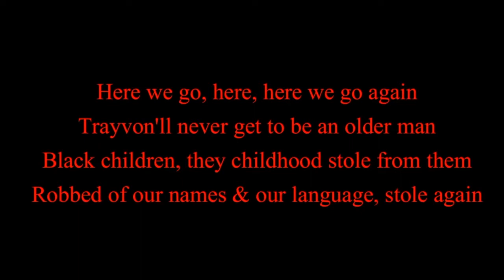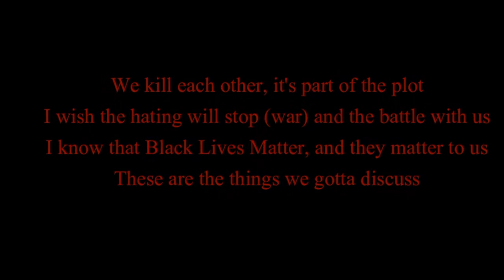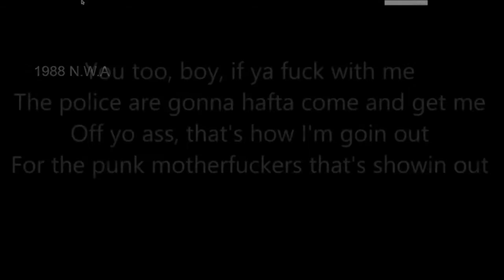Hip Hop Pedagogy: A Vehicle for Critical Pedagogy and Knowledge Building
0:00 : Introduction
1:08 : History of Hip hop
2:45 : Hip hop and Critical Pedagogy
3:32 : Hip hop as Conscentization
7:40 : Hip hop as Dialogical (Action - Transformation)
10:26 : Is Hop hop appropriate for school?
11:41 : Hip Hop as Knowledge Building
17:53 : Sample Culture in the Classroom
18:57 : Outro

References

Abrahams, F. (2007). Musicing Paulo Freire: A Critical Pedagogy for Music Education.  Counterpoints, 299, 223–237.

Akom, A. A. (2009). Critical Hip Hop Pedagogy as a Form of Liberatory Praxis. Equity & Excellence in Education, 42(1), 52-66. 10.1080/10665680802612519

Bridges, T. (2011). Towards a pedagogy of hip hop in urban teacher education. The Journal of Negro Education, 80(3), 325-338.

Chang, J. (2005). Can't stop won't stop : A history of the hip-hop culture. St. Martin's Press.

Dando, M. (2017). We got next: hip-hop pedagogy and the next generation of democratic education. Kappa Delta Pi Record, 53(1), 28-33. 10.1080/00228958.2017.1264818

Forman, M., & Neal, M. A. (2012). That's the joint! : the hip-hop studies reader (2nd ed.). Routledge.

Freire, P. (2000). Pedagogy of the oppressed (30th ed.). Continuum.

Hess, J. (2019). Music education for social change: Constructing an activist music education (1st ed.). Routledge. 10.4324/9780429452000

Karvelis, N. (2018). Race, class, gender, and rhymes: hip-hop as critical pedagogy. Music Educators Journal, 105(1), 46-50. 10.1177/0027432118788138

Kruse, A. J. (2016). Being hip-hop: Beyond skills and songs. General Music Today, 30(1), 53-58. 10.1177/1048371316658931

Love, B. L. (2016). Complex personhood of hip hop & the sensibilities of the culture that fosters knowledge of self & self-determination. Equity & Excellence in Education, 49(4), 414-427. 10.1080/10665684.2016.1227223

Petchauer, E. (2009). Framing and reviewing hip-hop educational research. Review of Educational Research, 79(2), 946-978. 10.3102/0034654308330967

Petchauer, E. (2012). Sampling memories: Using hip-hop aesthetics to learn from urban schooling experiences. Educational Studies, 48(2), 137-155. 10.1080/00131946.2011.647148

Petchauer, E. (2015). Starting with style: Toward a second wave of hip-hop education research and practice. Urban Education, 50(1), 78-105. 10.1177/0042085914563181

Rodriguez, L. F. (2009). Dialoguing, cultural capital, and student engagement: Toward a hip hop pedagogy in the high school and university classroom. Equity & Excellence in Education, 42(1), 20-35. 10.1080/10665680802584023

Rose, T. (1994). Black noise : Rap music and black culture in contemporary America. Wesleyan University Press.

Scardamalia, M., & Bereiter, C. (2010). A brief history of knowledge building. Canadian Journal of Learning and Technology, 36(1), 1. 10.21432/T2859M

Scherpf, S. (2001). Rap pedagogy: The potential for democratization. The Review of Education/Pedagogy/Cultural Studies, 23(1), 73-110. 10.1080/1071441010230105

Tobias, E. S. (2013). Toward convergence: Adapting music education to contemporary society and participatory culture. Music Educators Journal, 99(4), 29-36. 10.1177/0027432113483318

Väkevä, L. (2010). Garage band or GarageBand®? Remixing musical futures. British Journal of Music Education, 27(1), 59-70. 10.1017/S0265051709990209

Wakefield, S. R. (2006). Using music sampling to teach research skills. Teaching English in the Two-Year College, 33(4), 357.